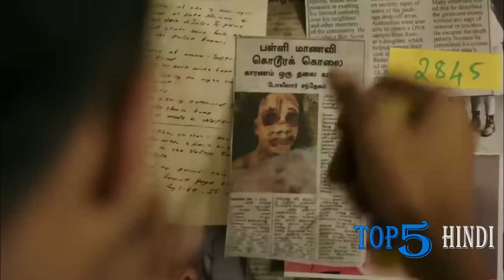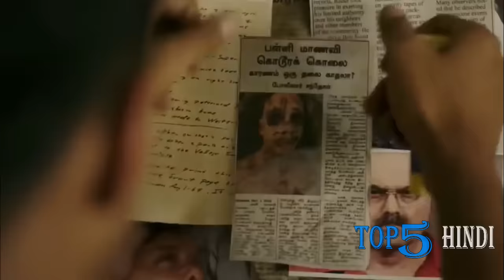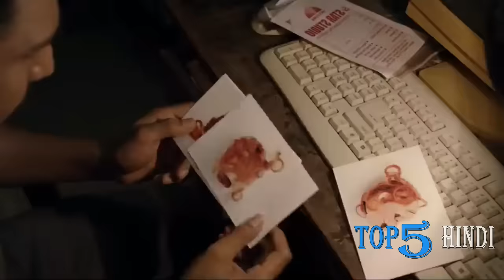Top 5 Best South Indian Serial Killer Movies in Hindi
Hello Dosto Swagat Hai Aap Ka 'Top 5 Hindi' Channel Per:
Aaj Hum Baat Karne Wale Hain South ki Behtareen Serial Killer Filmo ke Bare me jo Hindi me Hain...